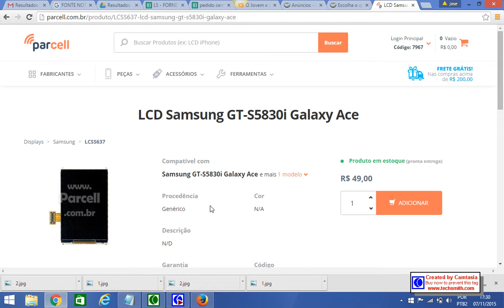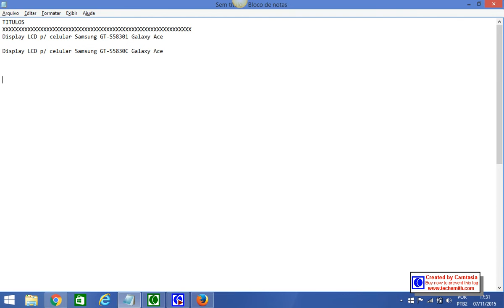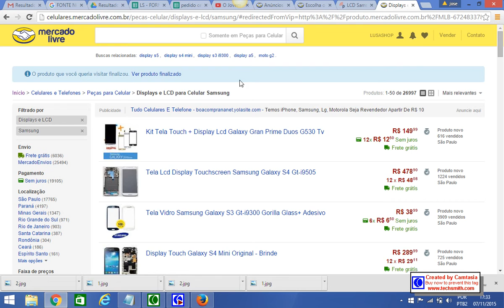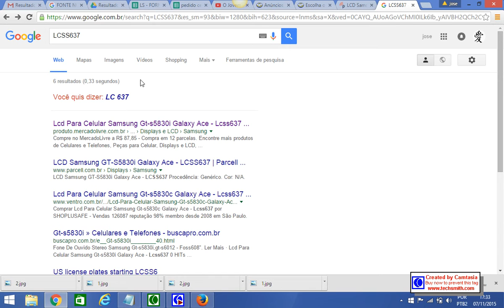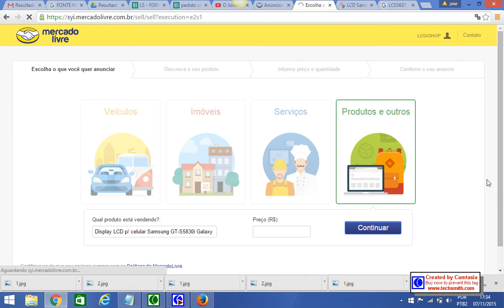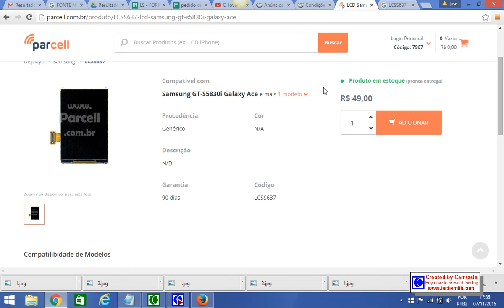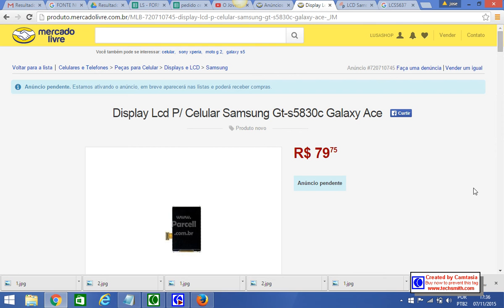como anunciar um display lcd da parcell no mercadolivre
Nesta vídeo aula, mostrarei como anunciar um display lcd da parcell no mercadolivre, gerando títulos com os modelos compatível